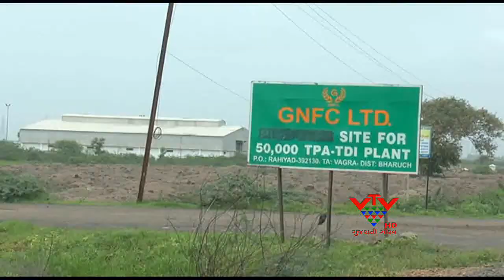VTV - AGITATION AGAIN G.N.F.C COMPANY BY FARMER, BHARUCH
ભરૂચ જિલ્લાના વાગરા તાલુકાના રહીયાદ ગામના જમીન ગુમાવનાર ધરતી પુત્રોને પાંચ વર્ષ બાદ પણ નોકરી આપવામાં આવી નથી. ત્યારે નોકરી વાંચ્છુઓ દહેજના રહિયાદ ખાતે આવેલ જી.એન.એફ.સી. કંપનીના ગેટ સામે જ ચાર દિવસથી આમરણાંત ઉપવાસ ઉપર બેઠા છે.જેમાં 35થી વધુ રહિયાદના યુવાનોની હાલત કથળી હતી. જેમાંના પાંચ જેટલા યુવાનોની હાલત વધુ ખરાબ હોવાથી તેઓને 108 મારફતે ભરૂચ સિવિલ હોસ્પિટલ ખાતે ખસેડવામાં આવ્યા હતા.